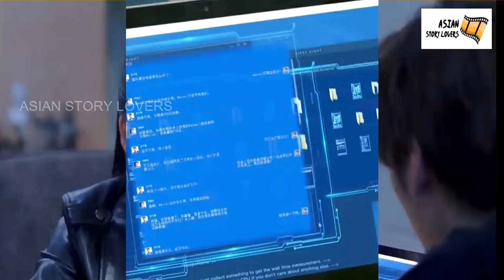EP-37 || FORGET YOU REMEMBER LOVE || CHINESE DRAMA IN TAMIL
FORGET YOU REMEMBER LOVE

Forget You Remember Love is a 2020 Chinese drama about a man who loses his memories in an accident and is taken in by a girl.

Shan Junhao is the CEO of Senwell. He's a hard-hitting leader who never takes half measures to achieve what he wants. His encounter with Ye Qianyu  is not a pleasant one as he has mandated the closure of the Guanmei Inn, a place that Ye Qianyu holds dear. When Shan Junhao gets into an accident and wakes up with no memories of the past, Ye Qianyu takes him in and gives him a fake identity. They grow closer through their time together even though she knows that one day, he is bound to leave.